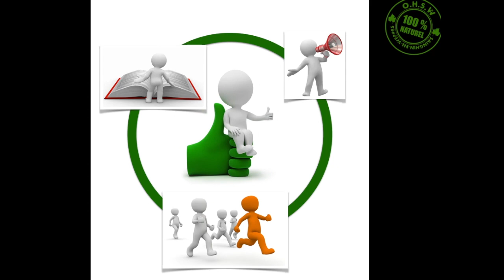Ecologie - Ecogestes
Vidéo pédagogique réalisée par Stéphanie LECLERCQ